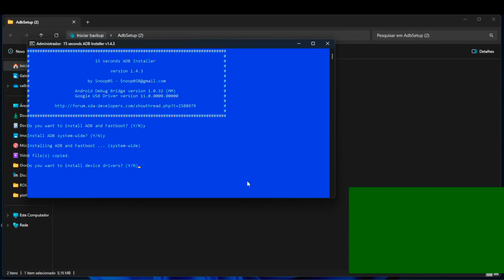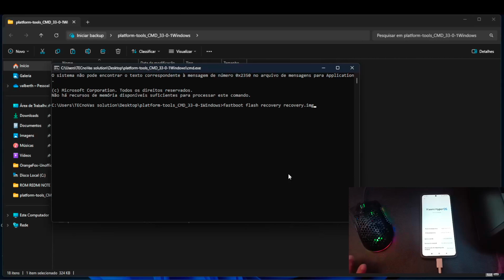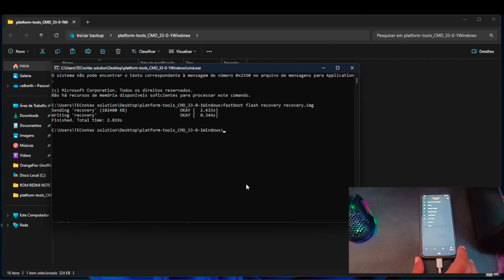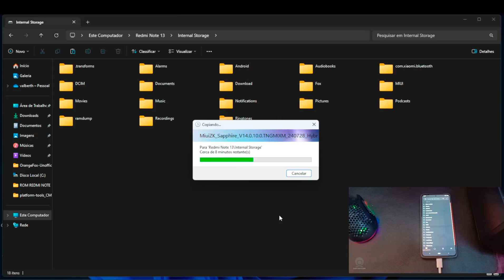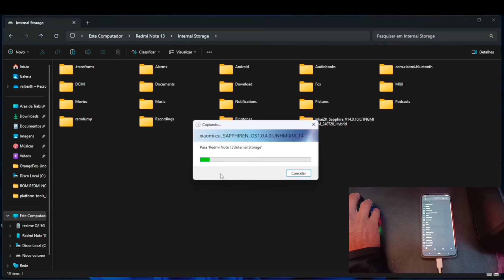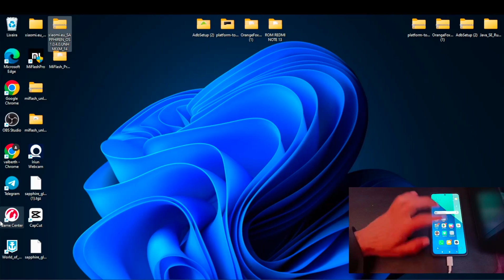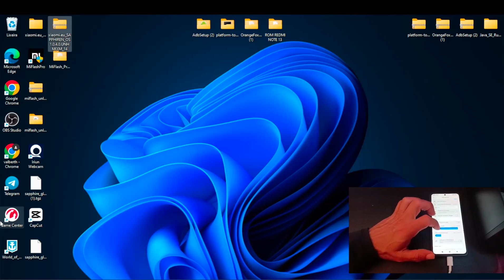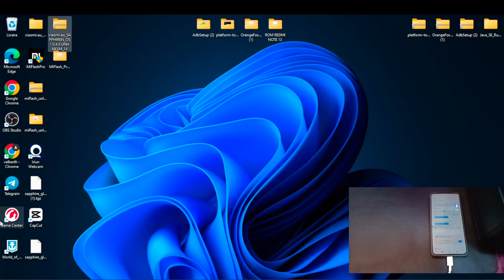como instalar RECENTES IOS em seu REDMI NOTE 13 4G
Olá! No vídeo de hoje, vamos realizar a instalação da ROM DEV, que traz ótimas personalizações para o seu REDMI NOTE 13 4G. E o melhor: sem ROOT! Vamos explorar os novos recursos da HyperOs 2.0 em primeira mão. Todos os arquivos e a ROM estarão disponíveis no comentário fixado. Lembre-se, não nos responsabilizamos por qualquer dano ao seu dispositivo REDMI NOTE 13 4G, codinome SAPPHIRE.